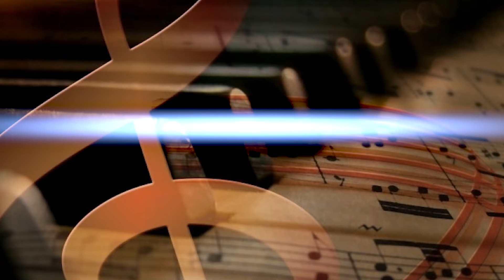MCPC Service for Nov 27 2022 - Sermon by Eddie Jenkins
If you would like to support the ministry of Mesquite Church, helping us to continue to produce these videos, you can make a tax-deductible donation